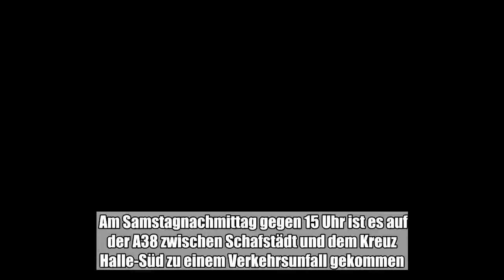Am Samstagnachmittag gegen 15 Uhr ist es auf der A38 zwischen Schafstädt und dem Kreuz Halle-Süd zu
Am Samstagnachmittag gegen 15 Uhr ist es auf der A38 zwischen Schafstädt und dem Kreuz Halle-Süd zu einem Verkehrsunfall gekommen. Ein LKW, der mit 16 Tonnen Gemüse beladen und in Fahrtrichtung Göttingen unterwegs war, war in die Mittelleitplanke gefahren und anschließend ...:

  Am Samstagnachmittag gegen 15 Uhr ist es auf der A38 zwischen Schafstädt und dem Kreuz Halle-Süd zu einem Verkehrsunfall gekommen. Ein LKW, der mit 16 Tonnen Gemüse beladen und in Fahrtrichtung Göttingen unterwegs war, war in die Mittelleitplanke gefahren und anschließend umgekippt. © by WhatsBroadcast Der polnische Fahrer wurde bei dem Unfall leicht verletzt. Hinweise zur Unglücksursache gibt es bisher nicht. Zur Bergung des Lkw ist die Autobahn laut Polizei seit 16 Uhr gesperrt werden. (mz/und)